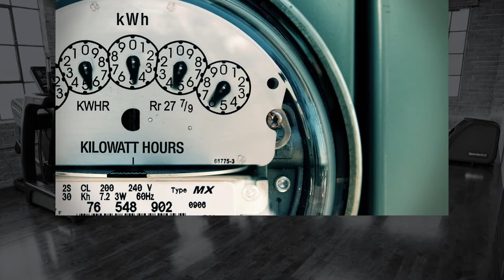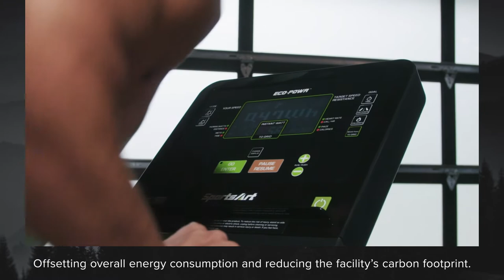SportsArt ECO-POWR - Die grüne Lösung im Ausdauertraining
Unser Office in der Schweiz bietet für den Schweizer Markt Ausdauer- und Kraftgeräte von SportsArt an.

Als Pionier für nachhaltige Fitness entwickelt und fertigt SportsArt seit mehr als 40 Jahren hochwertige Fitnessgeräte. Unternehmensgrundsatz von SportsArt ist es, dass Fitnessgeräte Menschen dabei helfen können, ihr höchstes Potenzial auszuschöpfen und unseren Planeten zu schützen.

Nirgendwo wird dies deutlicher als bei ECO-POWR™, der weltweit ersten Linie energieerzeugender Cardiogeräte. Die patentierte Technologie fängt 74 % der während eines Trainings erzeugten Energie ein und speist sie wieder in das Stromnetz ein, wodurch der Verbrauch ausgeglichen und die Welt zum Besseren verändert wird. Durch die Entwicklung von Fitnesslösungen, die sich positiv auf Benutzer, Partner und unseren Planeten auswirken, inspiriert SportsArt zu Leistung für unsere gemeinsame Welt.